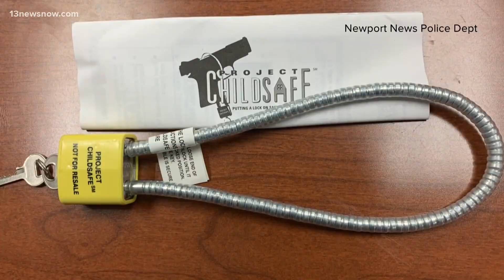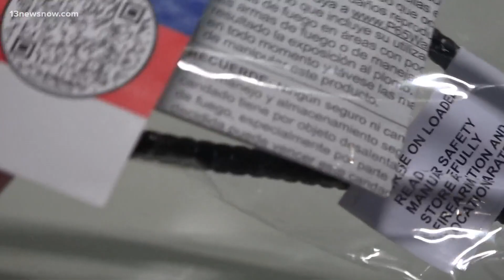Hampton Roads officials offer free gun locks to curb gun violence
Curbing gun violence is top of mind for law enforcement and city mayors across the Hampton Roads area. Now, they're urging people, once again, to lock up their firearms and put them away.